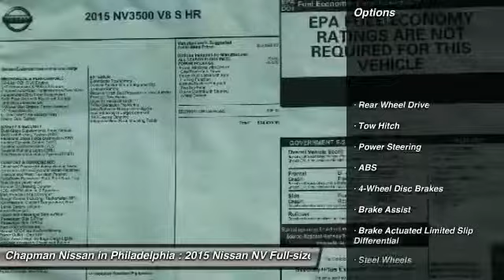2015 Nissan NV N25292X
2015 NISSAN NV Philadelphia, PA
Stock# N25292X

Price includes: Must qualify for all rebates and incentives. See Dealer for details $1,500 - Nissan Customer Cash. Exp. 08/31